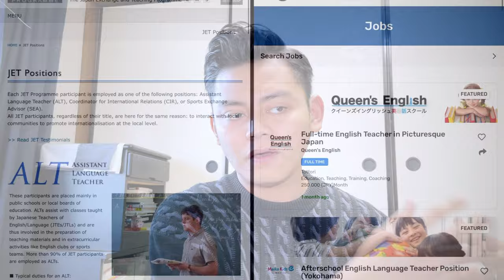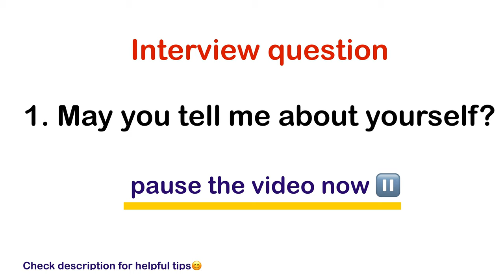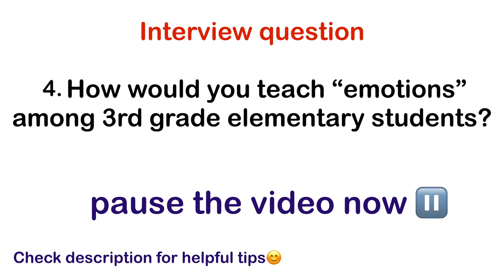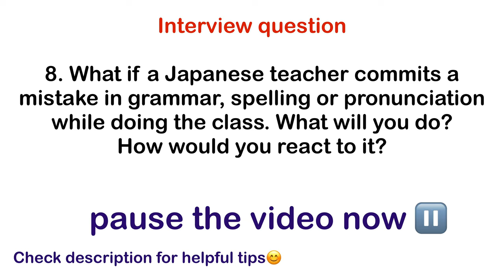How to pass English teacher Job interview| most asked questions|ALT/JET Japan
Japan border update: Japan will open this month (November 8/2021)

The need for English teachers this 2022 school year is skyrocketing.

I made this video to help my fellow teachers to get a successful job application next year.

I hope you enjoy the video and I hope you learn from it! Thank you always for your support and good luck to your career! See you in Japan soon my friends.

Love y’all
Jo Caballes

10 most common job interview questions for English teacher position.

Here are the tips and my suggestion on how to answer each question.

1.May you tell me about yourself please?

Tips: Tailor Your Answer to the Role and Company.
But Inject Some Passion Into Your Answer (if You Feel Comfortable).
Be Succinct (and Definitely Don’t Recite Your Resume)

2.Do you have teaching experience?
Tips: Tell something about your past teaching jobs, your duties, the students that you were teaching. If you do not have any experience yet, you may share something related to teaching. Example: volunteering in an english camp. Or activities that relate to teaching while studying in college. Such as doing a presentation in-front of students.

3. What is the best method of teaching a language and why?

Tips: There are so many techniques and methods but I mentioned that using pictures and gestures works the best for kids learning English as it is their first encounter with the language.

4.the topic is “emotions” and you will be teaching grade 3 Japanese students, how would you teach them?

Tips: You can say, using gestures, pictures and add examples such as smiling with happiness, doing a sad face or gesture for sad and a thumbs up gesture for feeling good.

5. How do you make sure that your students understand you? Or how do you confirm that they truly understand the class?

Tips: You can say, aside from asking the students for any questions, you can do an activity where they can apply the new learned lesson. Remember to do examples in each activity. Notice the performance of each student and by the result, you can assess if they truly understood the topic.

6. Being a teacher, it is inevitable to have a problem student. If that situation comes up, How would you handle it?

Tips: This is a little tricky question, you must put in your mind that there is a homeroom teacher in each class and it is not your responsibility to discipline the student. You may answer, I will tell the homeroom teacher to check on the student.

7. What if the class is too noisy while you are explaining something in front? What will you do?

Tips: You must not show any aggressive behavior in this situation. You can answer, “if the class is too noisy, I will do a gesture that means quiet please (putting my hands up or standing still or shh gesture without the sound).

8. What if a japanese teacher commits a mistake in grammar, spelling or pronunciation while doing the class. What will you do? How would you react to it?

Tips: You can say, I will tell the teacher secretly for her/him not to be embarrassed in-front of the class. In a way that it is not interrupting the lecture. Maybe after the class or within the class where the students cannot notice.

9. Can you tell me what is something that you have that will make you a good or great teacher?

Tips: You may say you have skills in communication, listening, collaboration, adaptability, empathy and patience. Other characteristics of effective teaching include an engaging classroom presence, value in real-world learning, exchange of best practices and a lifelong love of learning. Just arrange your thoughts lol.

10. Why do you want to apply as an English teacher in Japan?

Tips: I answered “ because I love Japanese culture, I love the place and I see potential in Japanese people if they can learn english. I want to help them by sharing my knowledge and skills.